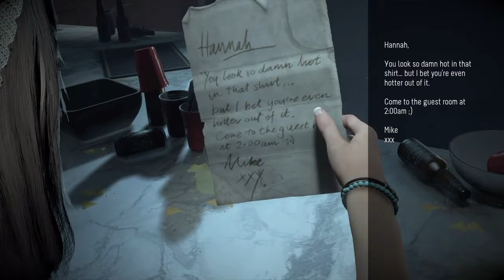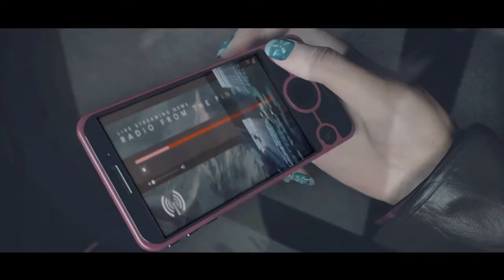Until Dawn Ep. 1: Memento Morin 1/2